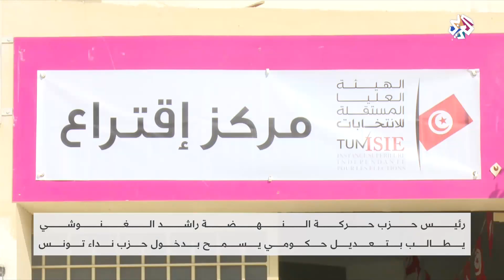تونس .. خلافات داخل التحالف الحاكم | الساعة الأخيرة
ظهرت مؤخرا خلافات سياسية داخل التحالف الحاكم في تونس بين حركة المهضة صاحبة الأغلبية في البرلمان وحركة الشعب ذات التوجهات القومية، وذلك إثر تصويت حركة الشعب إلى جانب الحزب الدستوري المعارض خلال جلسة برلمانية للنظر في لائحة لرفض التدخل الخارجي في ليبيا.
وطالب راشد الغنوشي رئيس حركة النهضة ورئيس البرلمان في مقابلة تلفزيونية رئيس الحكومة إلياس الفخفاخ بتعديل وزاري يقصي حركة الشعب ويضم حزب قلب تونس صاحب المركز الثاني في الانتخابات التشريعية.